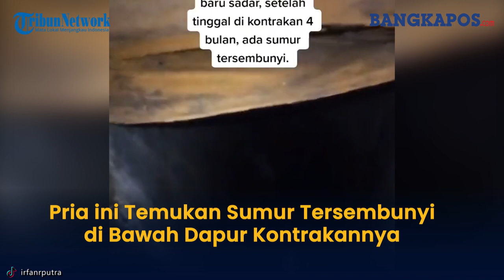Viral Video Pria ini Temukan Sumur Tersembunyi di Bawah Dapur Kontrakannya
Viral, sebuah video yang diunggah oleh akun TikTok @irfanrputra dan telah ditonton sebanyak 5.7 juta kali.

Pasalnya nampak dalam video tersebut terdapat sumur tua yang ada di bawah dapur sebuah rumah kontrakan.

Dalam keterangan di video pengunggah menyebutkan bahwa kini ia telah menemukan sumber keanehan selama di kontrakan tersebut.

Setelah 4 bulan tinggal di rumah kontrakan tersebut, ternyata terdapat sumur tersebunyi di bawah dapur.

Videonya pun mengundang berbagai komentar warganet.

Salah satunya komentar dari @anemonemos yang menyebut jika sumur di bawah lantai adalah hal yang wajar.

Sebab hal ini terjadi karena dadanya keterbasan lahan, khususnya di wilayah Jabodetabek.

Pengunggah diketahui bernama Irfan.

Irfan menginformasi lokasi rumah kontrakannya tersebut berada di wilayah Bandung, Jawa Barat.

Irfan pun menjelaskan kala itu dirinya dan 3 orang di kontrakannya melihat triplek di bawah dapur tersebut basah.

Bahkan jika hujan area dapur tersebut kerap banjir, dan air tersebut selalu keluar dari dalam triplek kayu yang menutup sumur itu.

Lantaran penasaran untuk mencari sumber rembesan air, ia dan teman-temannya mencoba membuka triplek kayu tersebut.

Saat dibuka, ia dan penghuni kontrakan tersebut mengaku kaget setelah mengetahui adanya sumur di balik triplek kayu itu.

Irfan juga menerangkan keadaan sumur tersebut sangat dalam dan kotor.

Ia menegaskan jika sumur tersebut sudah tidak berfungsi lagi untuk menjadi sumber air.

Sebab di dalam sumur terdapat banyak sampah dan beberapa sampah kayu.

Sehingga ia memastikan jika sumur di bawah dapur kotrakannya sudah tidak berfungsi dan hanya ditutup dengan tripek kayu saja.